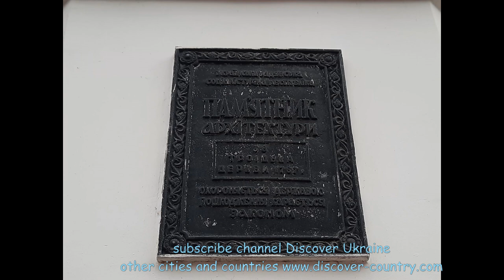Ukraine; Kyiv сity; Holy Trinity Kitaevsky Monastery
The documented history of the monastery begins in 1716; Stefan Demyanovich Kovnir in 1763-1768 built in the monastery one of the last monuments of the Ukrainian baroque - the Church of the Trinity;
Hermitage was known for its gardens, which were occupied by experienced gardeners from the monastic brethren; In 1930 the Monastery was liquidated; The bell tower was dismantled in 1932; After the war, a beekeeping plant was located on the territory of the desert; Services resumed in 1991